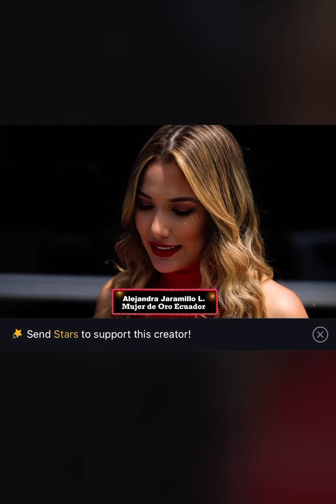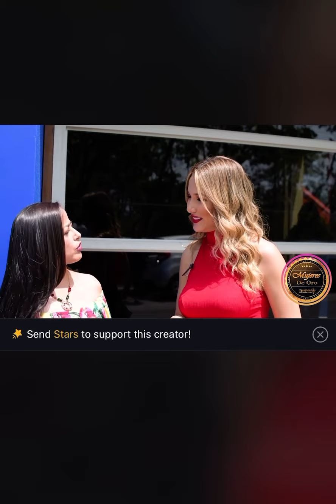Alejandra Jaramillo entrevista 2021